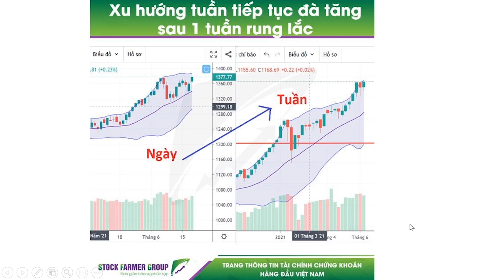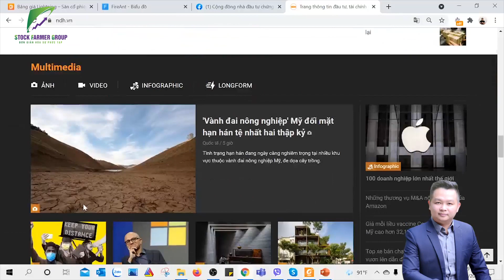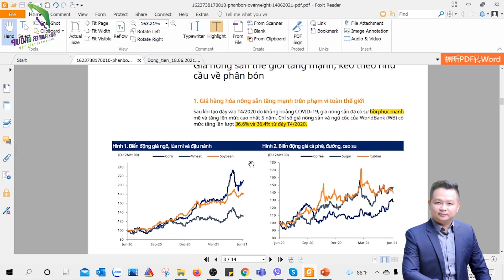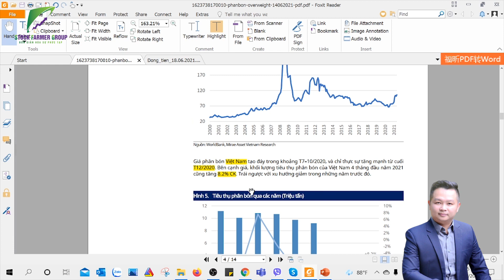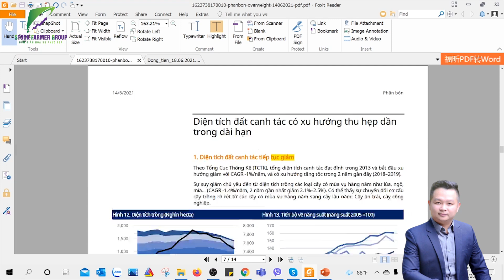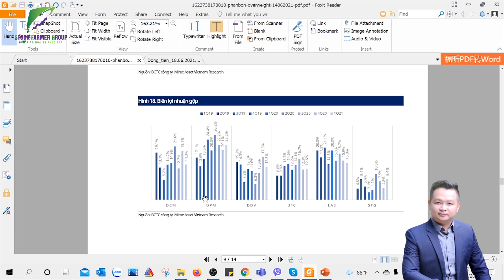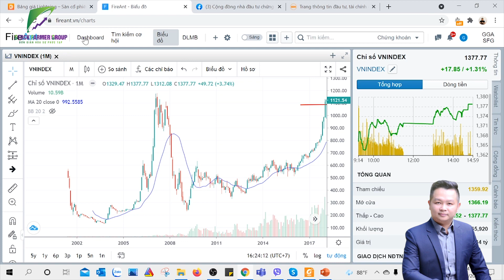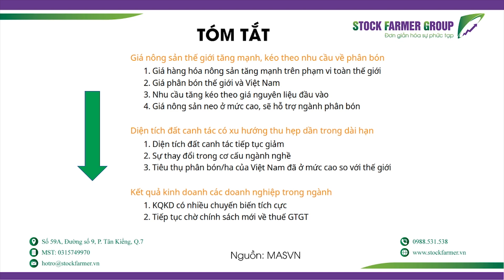Động lực nào để cổ phiếu ngành phân bón TĂNG GIÁ? | CAFE LUẬN CHỨNG KHOÁN